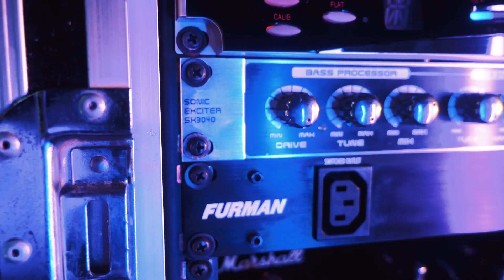HOCKEY HOOK - STAGE BOUNCER (Live at Rocking Rampage Tour Homecoming)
Rocking Rampage Tour Homecoming (A Intimate Showcase From Muchos Libre & The Battlebeats)
Location : Warehouse Bar, Bandung
Date : 22 Desember 2023

Presented by Hockey Hook
Supported by Audio Blazze (STAGE BOUNCER)